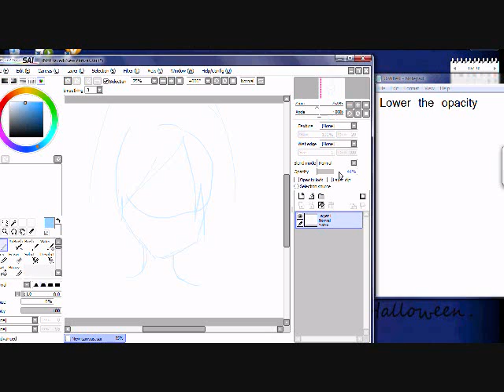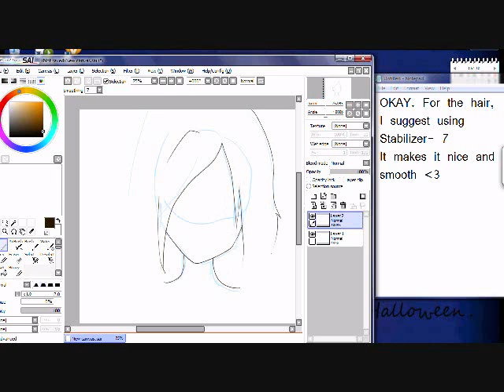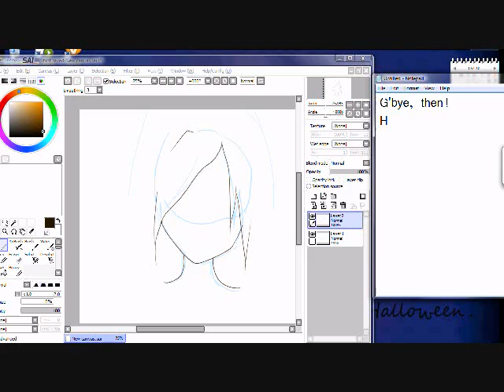Line Art Tutorial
...kind of. Sorry I keep saying asdfkjweoasidf and stuff! Hehehe... I can't really do lineart.. so yeah. Have a good day, now.
Song: Houki Boshi (instrumental) - Bleach